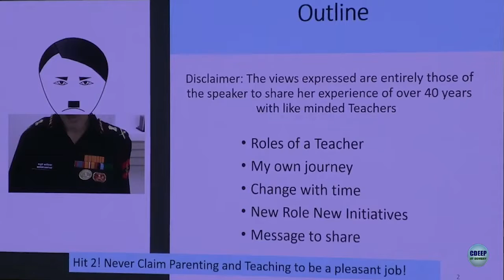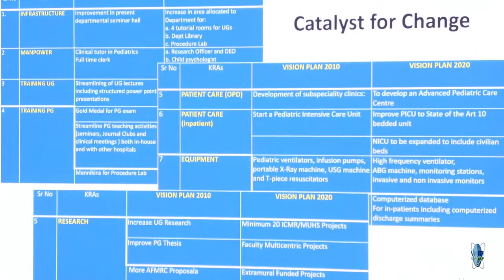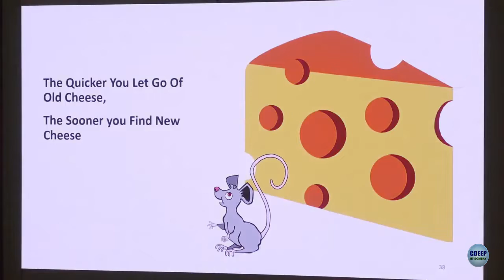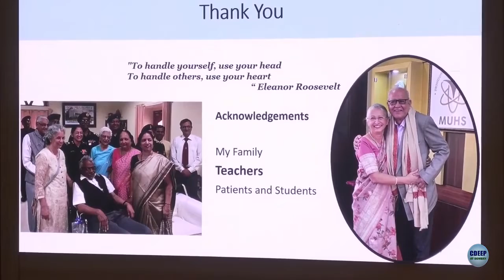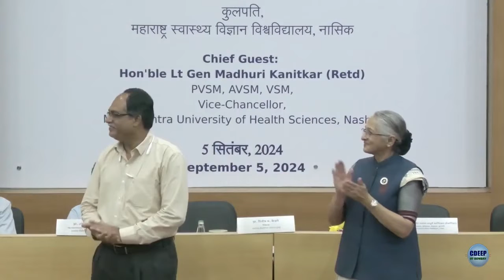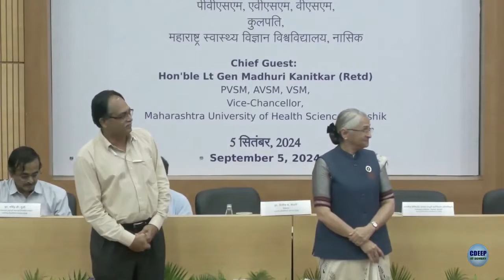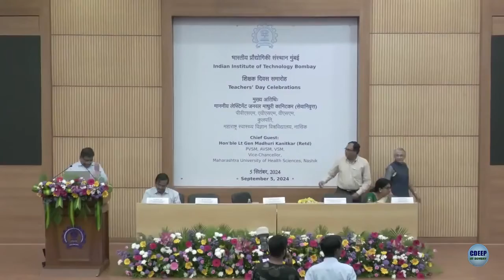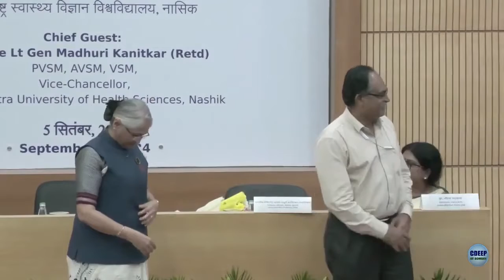IIT BOMBAY, TEACHERS DAY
IIT BOMBAY, TEACHERS DAY  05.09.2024